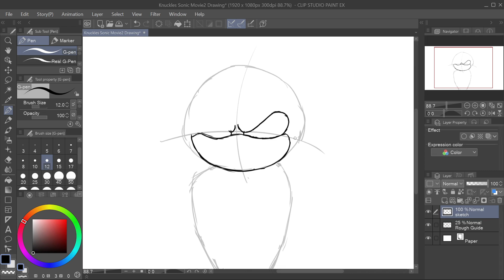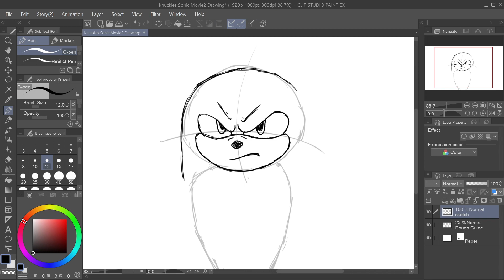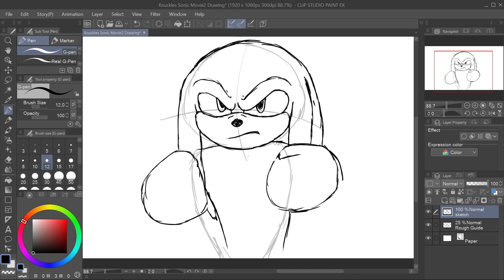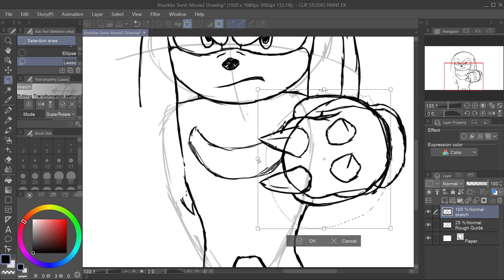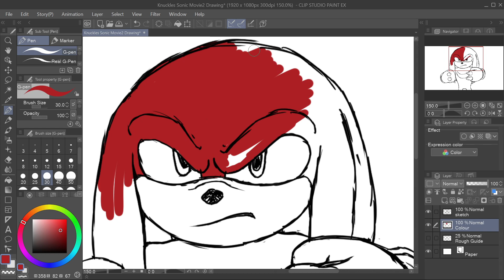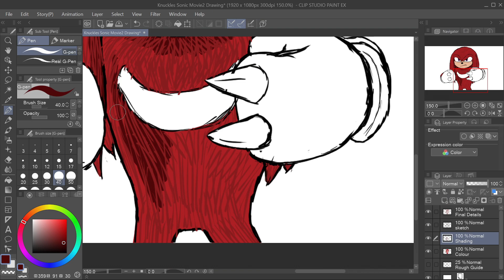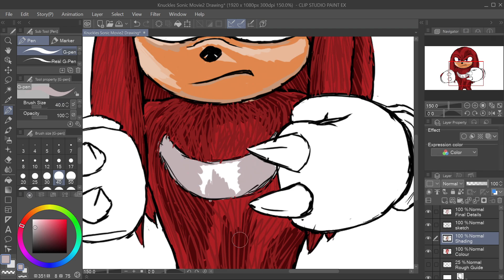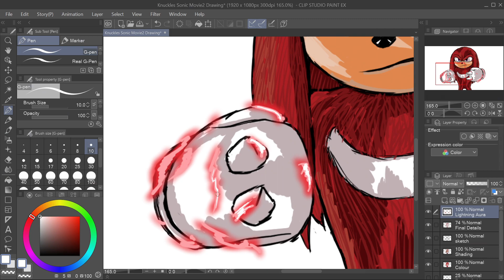Drawing Knuckles - (Sonic The Hedgehog 2 Movie Style!)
An In-Depth Easy To Follow, Step By Step Tutorial Guide On How To Draw Knuckles The Echidna, From The Film Sonic The Hedgehog 2 For Beginners & All Skill Levels!
More Drawing Tutorial Videos:

Link To Video How To Draw Toei Sonic (Mania Tyson Hesse Version) Step By Step Tutorial:

Link To Video How To Draw Modern Sonic The Hedgehog (Team Sonic Racing) Step By Step Tutorial:

Link To Video How To Draw Modern Sonic The Hedgehog (Sonic Colours) Step By Step Tutorial:

Link To Video How To Draw Classic Tails (Mania Tyson Hesse Version) Step By Step Tutorial:

Link To Video How To Draw Classic Knuckles (Sonic 3 & Knuckles Version) Step By Step Tutorial:

Hope You Enjoyed This Video, Be Sure to Leave A Like And Comment Below, Also Remember To Click The Subscribe Button With The Notifications Bell Turned On, That Would Be Very Much Appreciated.
I Hope You Have An Awesome Rest Of Your Day!